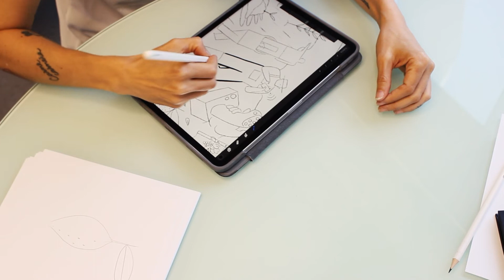We are Art.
Marial Soy ha diseñado este mural que ahora viste nuestras nuevas instalaciones.

Una obra que nos recuerda de dónde venimos y hacia dónde vamos, que afianza nuestros valores y aporta el toque artístico a la fábrica.